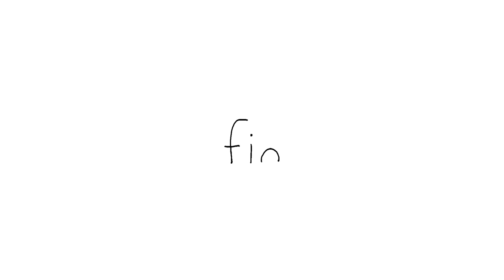All of Shiba Seal #002 Compilation | New Merch Released